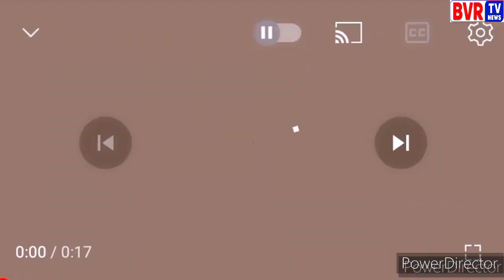Palakurthi Mandal Ex PACS Chairman - Kusa Bhaskar - Mukha Mukhi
Kusa Bhaskar From Congress Party Of Palakurthi Mandal Ex PACS Chairman On Mukha Mukhi Program